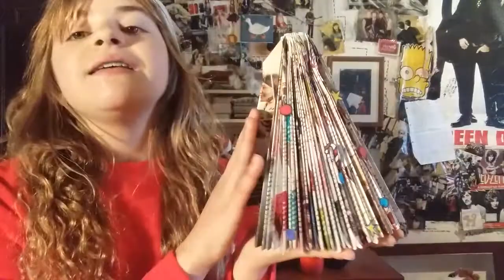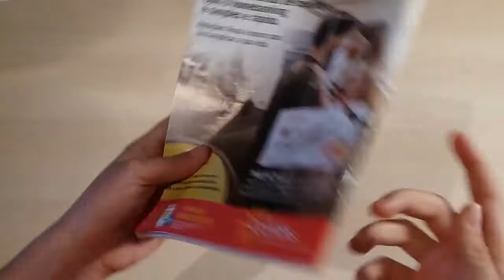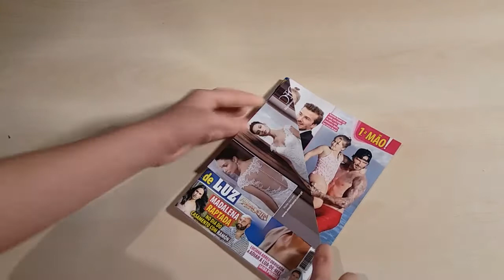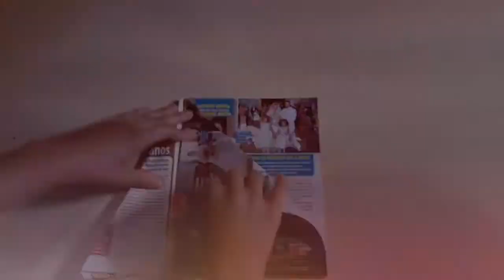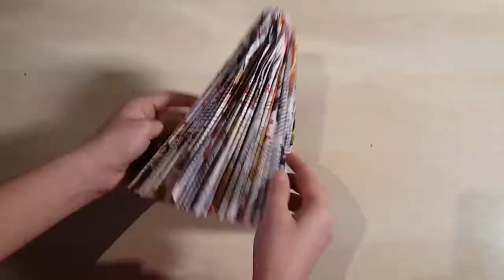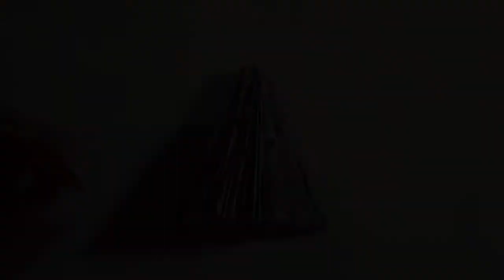DIY: ÁRVORE DE NATAL ECOLÓGICA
Play Lists